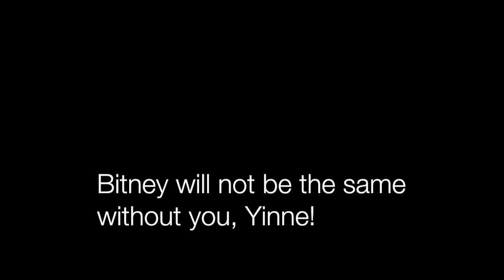We Love Yinneboma Peterson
Filmed By Dave Peterson of Bitney College Preparatory High School May 2016.